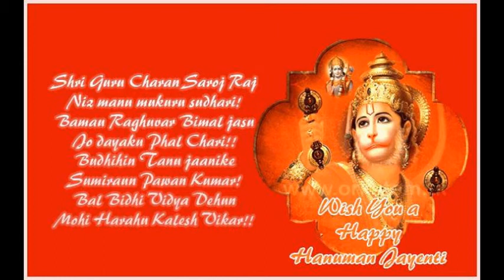Good Morning God Hanuman Rare Pictures Video, God Hanuman Images Pic Pictures Wallpapers #4